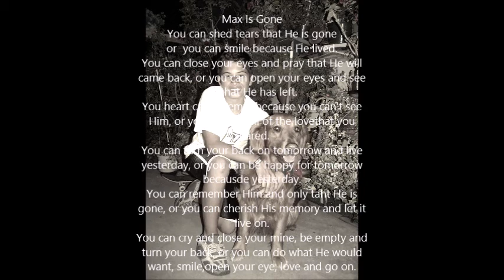MAX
Cuando un amigo se va
queda un espacio vacío
que no lo puede llenar
la llegada de otro amigo.
queda un tizón encendido
que no se puede apagar
ni con las aguas de un río.
una estrella se ha perdido
la que ilumina el lugar
donde hay un niño dormido.
se detienen los caminos
y se empieza a revelar
el duende manso del vino.
queda un terreno baldío
que quiere el tiempo llenar
con las piedras del hastío.
se queda un árbol caído
que ya no vuelve a brotar
porque el viento lo ha vencido.